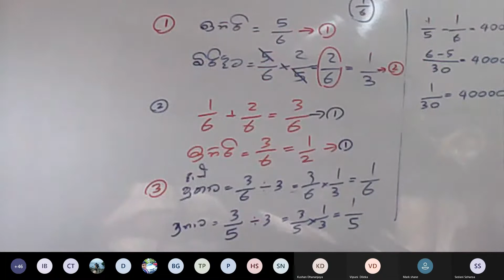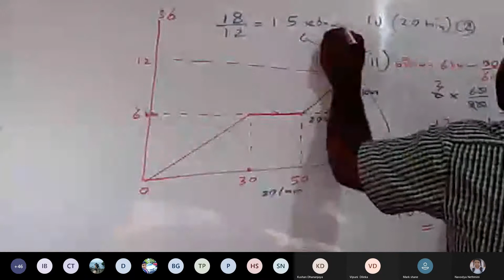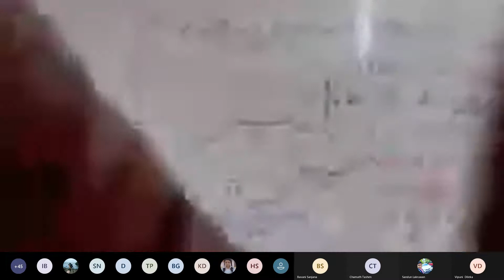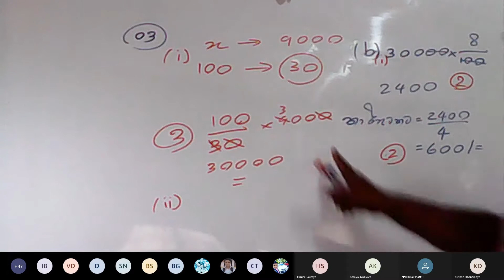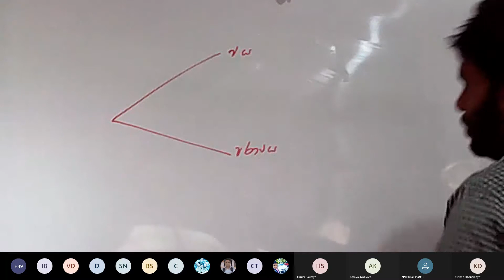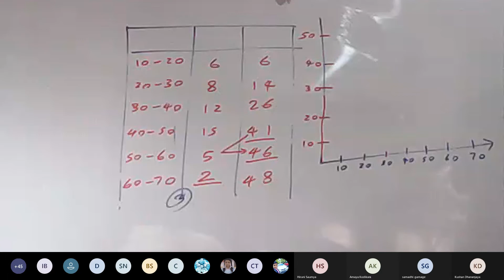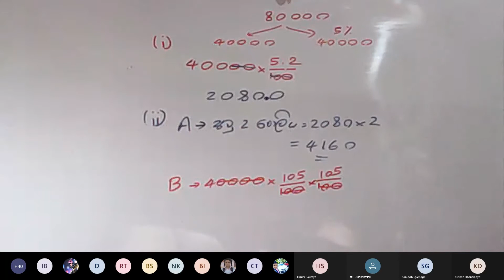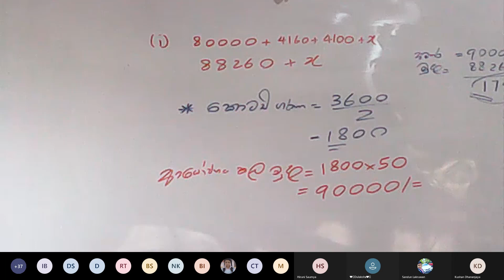Grade 11 Sinhala Medium Mathematics Paper Discussion 2020 12 05